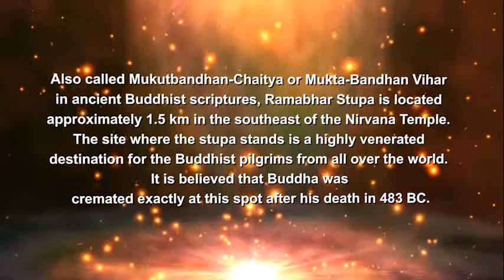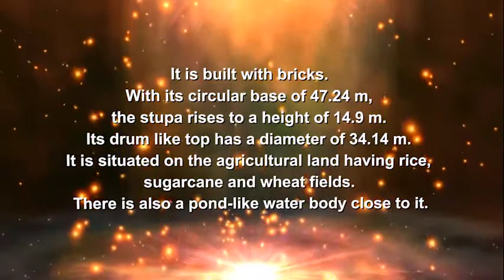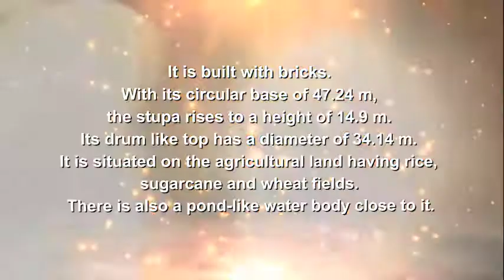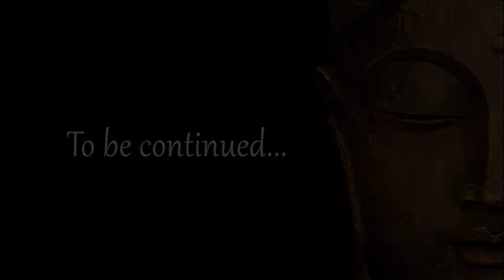Who Was the Buddha, and What Did He Teach? KUSHINAGAR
The foundational teaching of Buddhism is the Four Noble Truths. Very briefly, the First Truth tells us that life is dukkha, a word that doesn’t translate neatly into English. It is often translated as “suffering,” but it also means “stressful” and “unable to satisfy.”

The Second Truth tells us dukkha has a cause. The immediate cause is craving, and the craving comes from not understanding reality and not knowing ourselves. Because we misunderstand ourselves we are riddled with anxiety and frustration. We experience life in a narrow, self-centered way, going through life craving things we think will make us happy. But we find satisfaction only briefly, and then the anxiety and craving start again.

The Third Truth tells us we can know the cause of dukkha and be liberated from the hamster wheel of stress and craving. Merely adopting Buddhist beliefs will not accomplish this, however. Liberation depends on one’s own insight into the source of dukkha. Craving will not cease until you realize for yourself what’s causing it.

The Fourth Truth tells us that insight comes through practice of the Noble Eightfold Path. The Eightfold Path might be explained as an outline of eight areas of practice ― including meditation, mindfulness, and living an ethical life that benefits others ― that will help us live happier lives and find the wisdom of enlightenment.